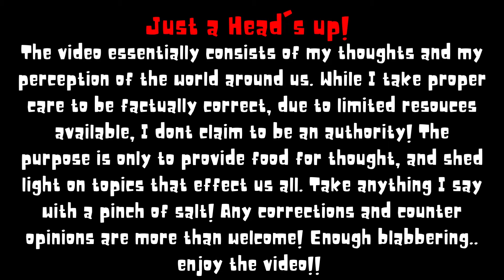NOBEL PRIZE EXPOSED | Aren't movies a form of LITERATURE? | JUSTICE for MOVIE Writers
Despite Being the most widely consumed, complex, appreciated and influential form of ART and literature. Nobel Prize committee has repeatedly denied these artist their due for over 120 years because of its elitist nature regarding screenplay writing as a lowly form. Justice needs to be done, it has been long delayed